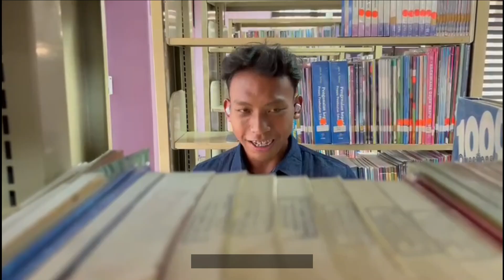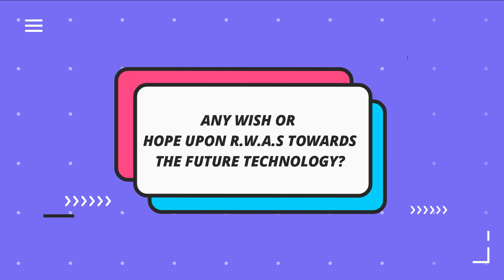MIYIO 2022 - RAIN WATER ALARM SYSTEM (R.W.A.S.)